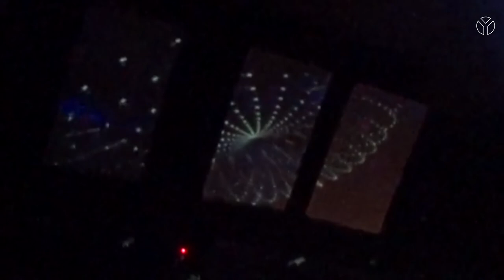FEY'SCONTROL 21 - STEFAN POPOV & DIMITAR PETROV pres. NOT SO LATE